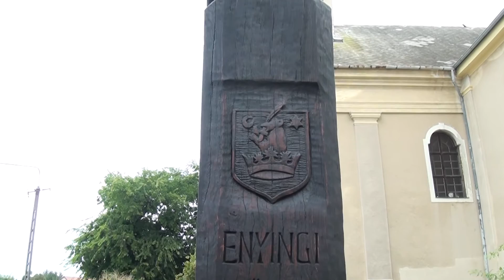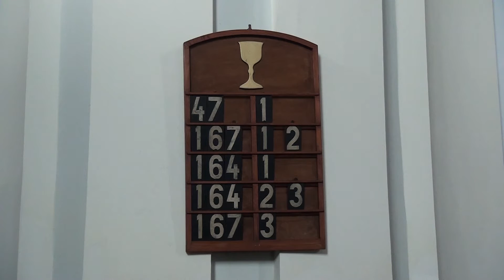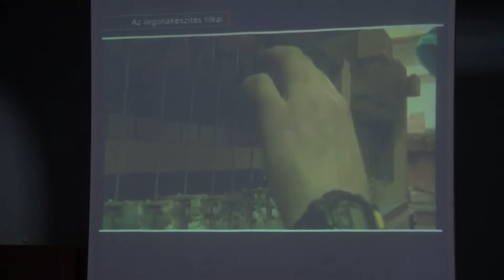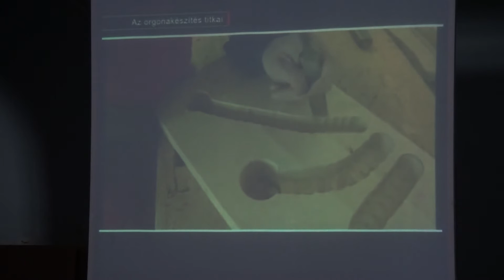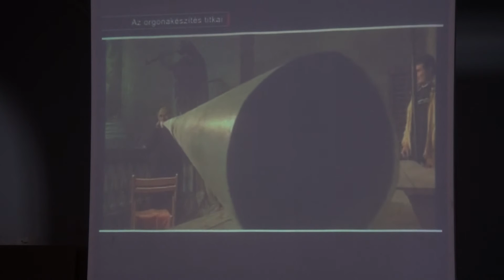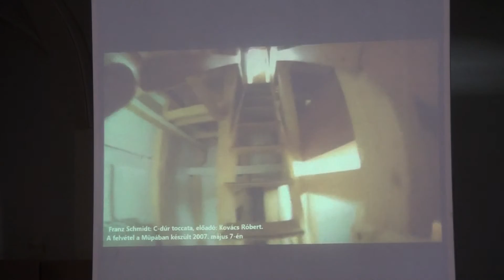Török Bálint nap - 2016. Enying